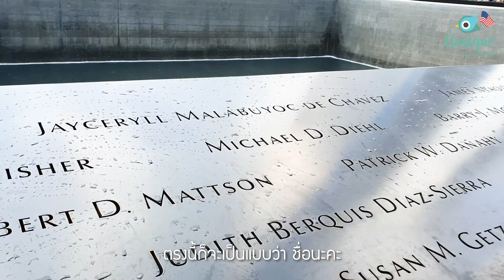4 สาวตะลุย New York EP 3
Milky พาเที่ยว ตอน 4 สาว ตะลุย New York EP3
เราจะพาเพื่อนๆ ไปตะลุยเกาะกันค่ะ
และ Hilight ที่ทุกคนมานิวยอร์กแล้วต้องมาก็คือเทพีเสรีภาพนั่นเองค่ะ
เริ่มต้นด้วย Battery Park นั่งเรือชมเทพีเสรีภาพ ซึ่งใช้เวลาประมาณ 20 นาที
ถ้าเพื่อนๆ ไปก็เตรียมกล้องได้เลยค่ะ วิวสวยมาก

จากนั้นแวะเดินชมเมืองแมนฮัตตันกันหน่อยค่ะ ที่พลาดไม่ได้คือตึกเวิลด์เทรดเซ็นเตอร์ Wall Street, Stock Exchange พร้อมกับ Shopping กับห้างต่างๆ อย่างเพลิดเพลิน อย่างห้าง 21 Century ที่เป็นห้าง เหมือน Outlet เพราะของที่นี่ราคาไม่แพง เพราะเป็นของลดราคา เป็นห้างที่เราต้องมาค่ะ

จากนั้นเรานั่งเรือ ferry ไปที่เกาะ Staten Island ซึ่งเป็นเรือข้ามฟากฟรี!! พอไปถึงที่เกาะแล้วเราสามารถใช้บัตรรถไฟใต้ดินที่ซื้อมา นั่งรถไฟใต้ดินเข้าไปเที่ยวชมเกาะได้ฟรีเช่นกัน
Staten Island เป็นเกาะใหม่ที่เมื่อก่อนเป็นเกาะที่เขาไว้ทิ้งขยะ แต่คนที่แมนฮัตตั้นเยอะขึ้น คนก็เริ่มขยายเมืองมาที่เกาะนี้มากขึ้น ในเกาะจะมีทุกอย่างเช่น โรงเรียน โรงพยาบาล

อีกหนึ่งที่ที่พลาดไม่ได้นั่นก็คือ Charging Bull ต้องมาถ่ายรูปและจับไข่กระทิงค่ะ (เป็นความเชื่อเรื่องเงินค่ะ)

และ Milky ก็ขอฝากให้เพื่อนๆ ติดตามชม
4 สาวตะลุยนิวยอร์ก EP4 ในวันศุกร์ที่ 26 มิถุนายน เวลา 20:00 น.
ทาง Youtube : Milky Bunique
ซึ่งเป็น EP สุดท้ายของทริปนิวยอร์กค่ะ